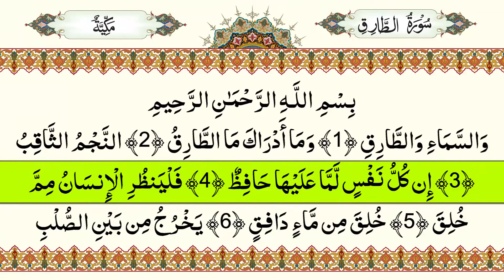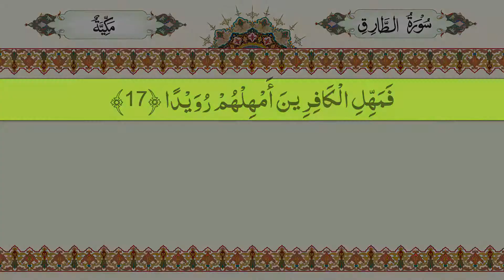086 - Surah At-Tariq - Without Ad